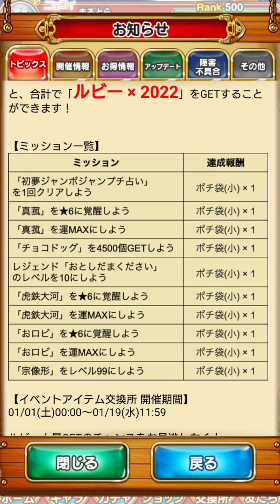義勇＆炭治郎がぶっ壊れてるｗｗｗｗｗｗ ジャンプチ